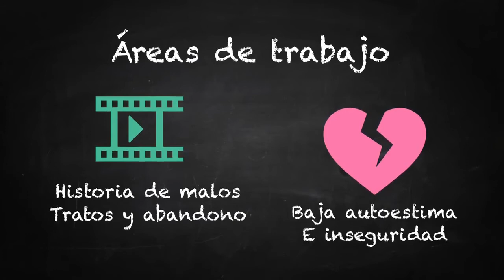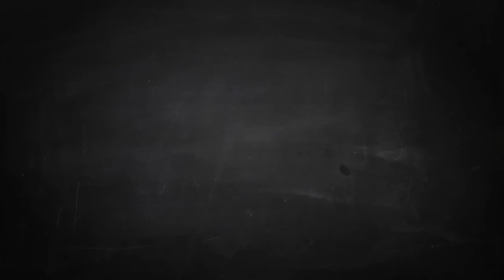Características de un manipulador